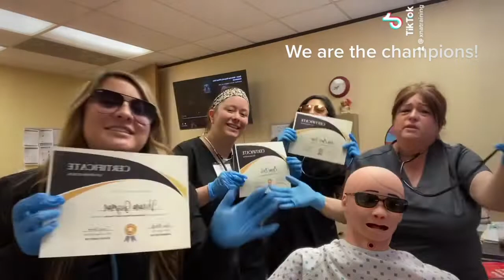Congratulations!! They received their certification!! (Rotated the clip for easier viewing)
(I  rotated this clip for easier viewing )
This is our last class and we wanted to do a lip sync and show how happy we are!!! Congratulations!!! They did it in 13 days!!!